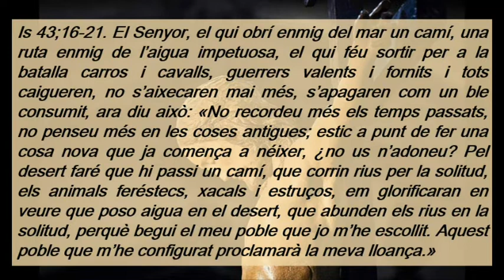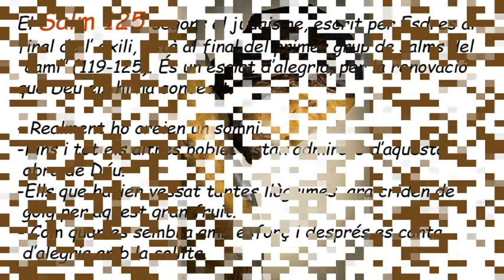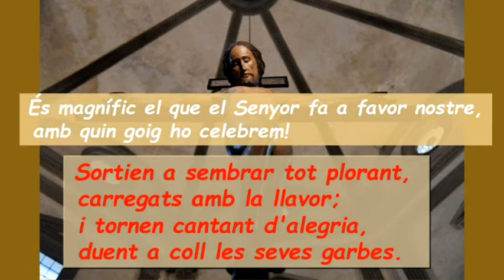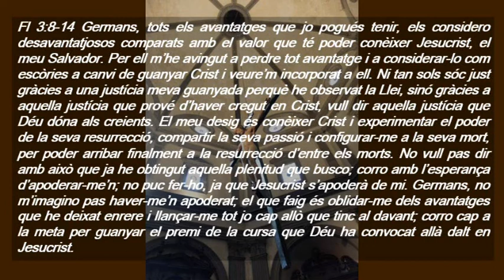Sa125 5è Diumenge de Quaresma Cicle C ( Català )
Sa125 5è Diumenge de Quaresma Cicle C